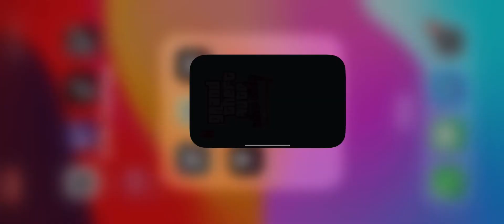17 March 2024